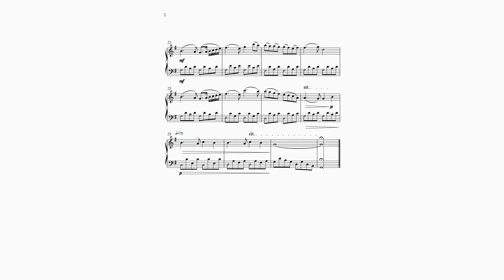Wittkopf, Vorspielstücke für den Klavierunterricht op. 65 - 14. Mailuft